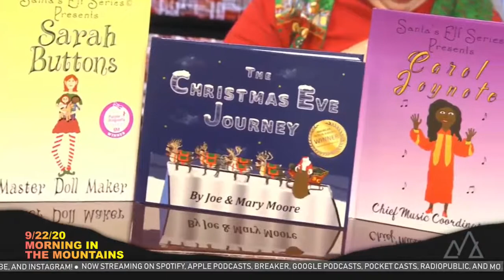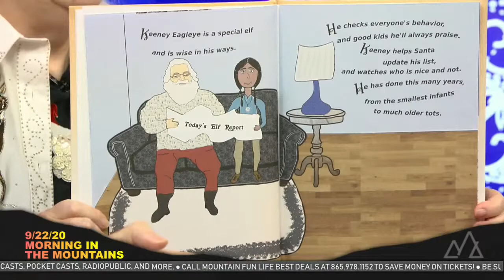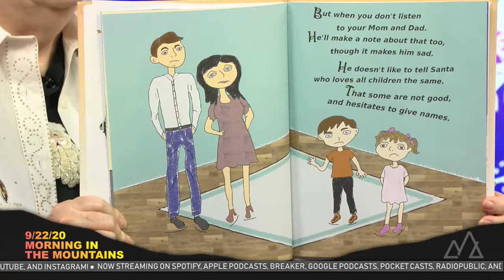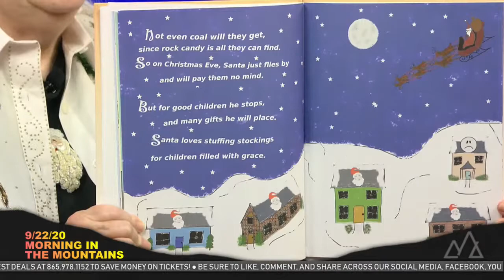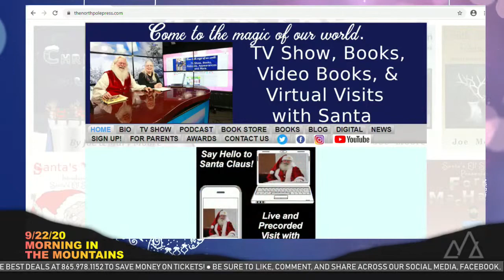News From The Pole: What Are Santa & Mrs Claus Up To?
Watch our Morning in the Mountains shows on weekdays: the Frank & Kira Show on Mondays and Thursdays, Storytime with Santa & Mrs. Claus on Tuesdays, Entertainment in the Smokies on Wednesdays, and Sports in the Smokies on Fridays. Mountain Fun Life is Guiding Your Adventure! Look for our shows on Roku and Facebook Live too!
No hassle, no timeshare, no catch, just deals!